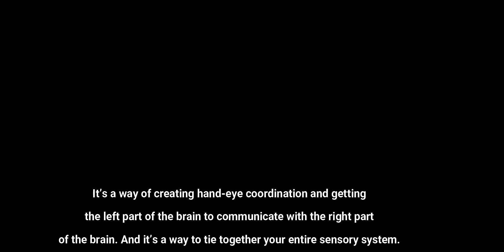bEGINNER CRAWL VARIATIONS.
It’s a way of creating hand-eye coordination and getting the left part of the brain to communicate with the right part of the brain. And it’s a way to tie together your entire sensory system. The more you crawl, the more you establish, restore, and cement reflexive strength. it’s also good for your brain. Crawling activates the development of the corpus callosum, getting both sides of the body working together. When you start new exercise patterns, what the nervous system does is build new connections..

🧪The Supplements :
Whey Protein
Peanut Butter
Fish Oil

👇🏼💸Budget Friendly Workout Equipments :
Gymnastics Rings
Liquid Chalk grip
Vaquita Chalk
Ab Roller Wheel
Light Weight Tennis Ball
Resistance Pull Up Band
Massage Ball

🎥 FILMING & EDITING GEAR:
Mobile Phone

તે હાથ-આંખનું સંકલન બનાવવાની અને મગજના ડાબા ભાગને મગજના જમણા ભાગ સાથે વાતચીત કરવા માટેની એક રીત છે. અને તે તમારી સમગ્ર સંવેદનાત્મક સિસ્ટમને એકસાથે બાંધવાની એક રીત છે. તમે જેટલું વધુ ક્રોલ કરો છો, તેટલું વધુ તમે સ્થાપિત કરો છો, પુનઃસ્થાપિત કરો છો અને સિમેન્ટ રીફ્લેક્સિવ સ્ટ્રેન્થ. તે તમારા મગજ માટે પણ સારું છે. ક્રાઉલિંગ કોર્પસ કેલોસમના વિકાસને સક્રિય કરે છે, શરીરની બંને બાજુઓ એકસાથે કામ કરે છે. જ્યારે તમે કસરતની નવી રીતો શરૂ કરો છો, ત્યારે નર્વસ સિસ્ટમ જે કરે છે તે નવા જોડાણો બનાવે છે.

यह हाथ से आँख का समन्वय बनाने और मस्तिष्क के बाएँ भाग को मस्तिष्क के दाएँ भाग के साथ संचार करने का एक तरीका है। और यह आपके संपूर्ण संवेदी तंत्र को एक साथ जोड़ने का एक तरीका है। जितना अधिक आप क्रॉल करते हैं, उतना ही आप रिफ्लेक्सिव स्ट्रेंथ को स्थापित, पुनर्स्थापित और सीमेंट करते हैं। यह आपके दिमाग के लिए भी अच्छा है। क्रॉलिंग कॉर्पस कॉलोसम के विकास को सक्रिय करता है, जिससे शरीर के दोनों पक्ष एक साथ काम करते हैं। जब आप नए व्यायाम पैटर्न शुरू करते हैं, तो तंत्रिका तंत्र जो करता है वह नए कनेक्शन बनाता है।

یہ ہاتھ سے آنکھ کی ہم آہنگی پیدا کرنے اور دماغ کے بائیں حصے کو دماغ کے دائیں حصے سے بات چیت کرنے کا ایک طریقہ ہے۔ اور یہ آپ کے پورے حسی نظام کو جوڑنے کا ایک طریقہ ہے۔ جتنا زیادہ آپ رینگتے ہیں، اتنا ہی زیادہ آپ اضطراری طاقت کو قائم، بحال اور سیمنٹ کرتے ہیں۔ یہ آپ کے دماغ کے لیے بھی اچھا ہے۔ رینگنے سے جسم کے دونوں اطراف ایک ساتھ کام کرتے ہوئے کارپس کیلوسم کی نشوونما کو متحرک کرتا ہے۔ جب آپ ورزش کے نئے نمونے شروع کرتے ہیں، تو اعصابی نظام جو کچھ کرتا ہے وہ ہے نئے روابط استوار کرنا۔

ఇది చేతి-కంటి సమన్వయాన్ని సృష్టించడం మరియు మెదడు యొక్క ఎడమ భాగాన్ని మెదడు యొక్క కుడి భాగంతో కమ్యూనికేట్ చేయడానికి ఒక మార్గం. మరియు ఇది మీ మొత్తం ఇంద్రియ వ్యవస్థను కలపడానికి ఒక మార్గం. మీరు ఎంత ఎక్కువ క్రాల్ చేస్తారో, మీరు రిఫ్లెక్సివ్ బలాన్ని మరింతగా స్థాపించడం, పునరుద్ధరించడం మరియు సిమెంట్ చేయడం. ఇది మీ మెదడుకు కూడా మంచిది. క్రాలింగ్ కార్పస్ కాలోసమ్ అభివృద్ధిని సక్రియం చేస్తుంది, శరీరం యొక్క రెండు వైపులా కలిసి పని చేస్తుంది. మీరు కొత్త వ్యాయామ విధానాలను ప్రారంభించినప్పుడు, నాడీ వ్యవస్థ చేసే పని కొత్త కనెక్షన్లను నిర్మించడం.

இது கை-கண் ஒருங்கிணைப்பை உருவாக்கும் மற்றும் மூளையின் இடது பகுதியை மூளையின் வலது பகுதியுடன் தொடர்புகொள்வதற்கான ஒரு வழியாகும். மேலும் இது உங்கள் முழு உணர்வு அமைப்பையும் இணைக்கும் ஒரு வழியாகும். நீங்கள் எவ்வளவு அதிகமாக வலம் வருகிறீர்களோ, அவ்வளவு அதிகமாக நீங்கள் பிரதிபலிப்பு வலிமையை நிறுவி, மீட்டமைத்து, உறுதிப்படுத்துகிறீர்கள். அது உங்கள் மூளைக்கும் நல்லது. ஊர்ந்து செல்வது கார்பஸ் கால்சத்தின் வளர்ச்சியை செயல்படுத்துகிறது, உடலின் இருபுறமும் ஒன்றாக வேலை செய்கிறது. நீங்கள் புதிய உடற்பயிற்சி முறைகளைத் தொடங்கும்போது, ​​​​நரம்பு மண்டலம் செய்வது புதிய இணைப்புகளை உருவாக்குகிறது.
เป็นวิธีสร้างการประสานมือและตาและทำให้สมองซีกซ้ายสื่อสารกับซีกขวาของสมอง และเป็นวิธีเชื่อมโยงระบบประสาทสัมผัสทั้งหมดของคุณเข้าด้วยกัน ยิ่งคุณคลานมากเท่าไหร่ คุณก็ยิ่งสร้าง ฟื้นฟู และเสริมกำลังการสะท้อนกลับได้มากขึ้นเท่านั้น มันยังดีต่อสมองของคุณอีกด้วย การรวบรวมข้อมูลจะกระตุ้นการพัฒนาของ corpus callosum ทำให้ร่างกายทั้งสองข้างทำงานร่วมกัน เมื่อคุณเริ่มออกกำลังกายรูปแบบใหม่ สิ่งที่ระบบประสาททำคือสร้างการเชื่อมต่อใหม่..